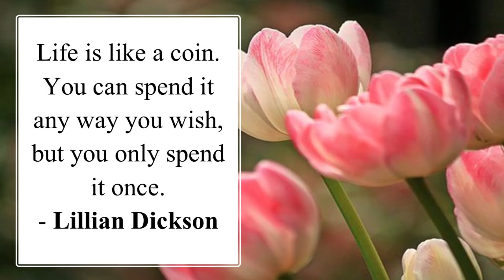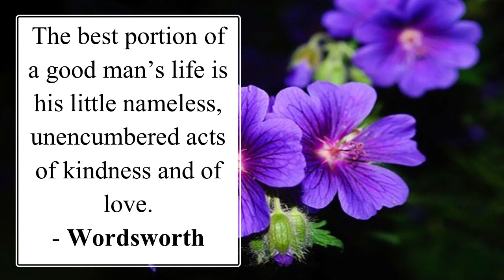10 Powerful Life Quotes